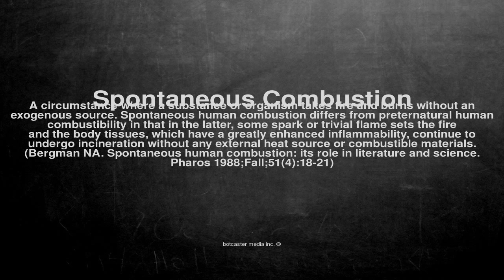Medical vocabulary: What does Spontaneous Combustion mean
What does Spontaneous Combustion mean in English?